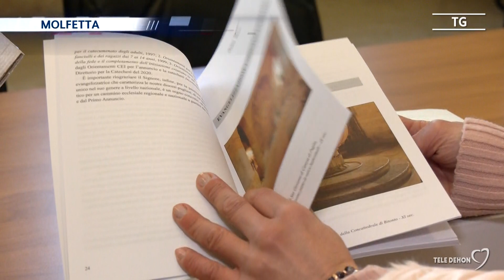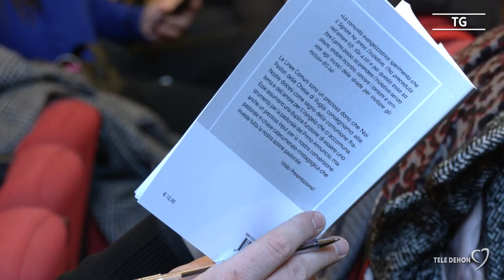Le linee comuni per il catecumenato a supporto dei parroci